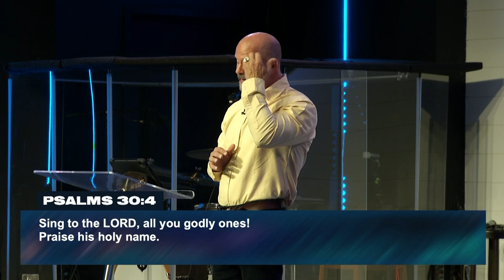Your Story Isn't Over | Pastor Philip Cochran | Family Church